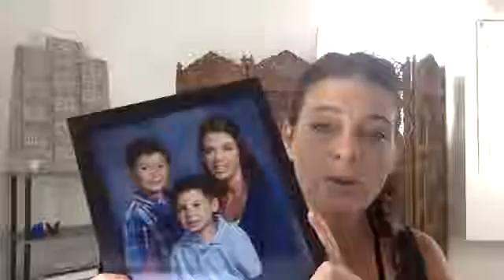WILD* Day 15 of 30:〰️➰♾➿Intuition & Finding Flow 〰️➰♾➿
(*WILD = Why I LOVE Dancing )

There is a LOT of talk right now about “Finding Flow”.  Flow isn’t a mental construct we can find.  It is an embodied practice way of being.  Like the turtles in Finding Nemo jumping on the Continental Current thang, it is something you “step” onto with your way of being in the “waters of life”.

“Finding Flow” is a combination of dropping out of your mental constructs and into your intuition.  Dance is a perfect place to experience this time and again - so you can eventually take it off the dance floor.  Dancing IN FREE FORM space allows you to get into a meditative state - a different brain wave then our “normal thinking”.  When we are in these “altered “ states, we can more easily drop into a state of flow.

The AWESOME Non-Profit I keep mentioning that is not only inspiring me - but also sharing this Movement Medicine so powerfully: Dance to Be Free:

TOMORROW'S TOPIC:
 🤯😤🤬😡Exploring and Being in my E-motions🥶😱😶🙄🥴

Join the Mystery School to “Awaken your senses.  Awaken your Soul.”

+++ Introduction to Conscious & Ecstatic Dance
+++ Body Language Skills for Ecstatic Dance: Talk Non-Verbally (Module 4 of Intro to CD/ED course)
+++ Exploring Safe Connection in the MeToo Digital Age